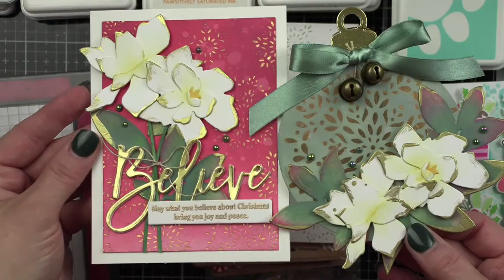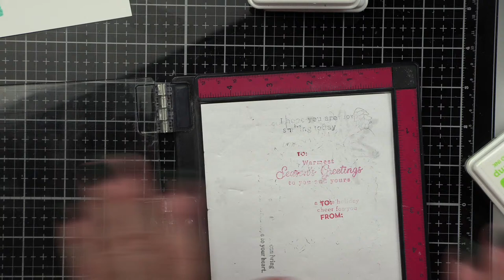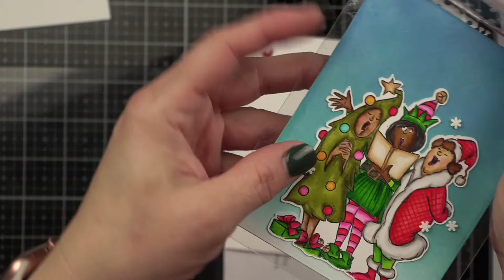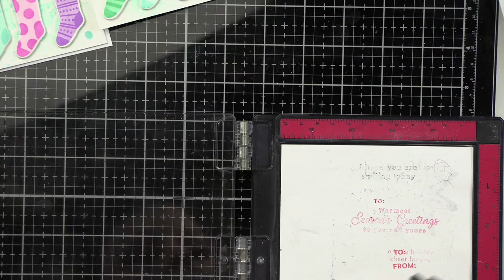Friday YouTube LIVE | Sweet Rainbow Stockings Card & Envelope (Papertrey Ink)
LINKS MENTIONED IN VIDEO:
🎥 Simple Elegant Rustic Christmas Card (feat. Papertrey Ink October 2022 Release):
🚨EMBELLISHMENT STORAGE
🚨Enjoy cross stitching and quilting? Check out my Flosstube Weekly Series where I talk about all my projects
STREAMING SOFTWARE USED:
➤ LET’S BECOME FRIENDS!!